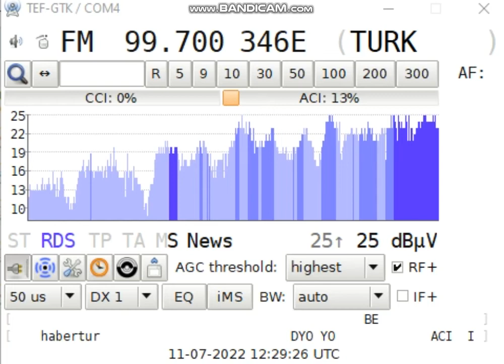[ FM-DX ] : [ Sporadic E ] - 99.70Mhz - TUR - HaberTürk Radyo - rcvd in GER - 11.07.2022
TX: Izmir-Bayrakli/Karatepe
QRB: 1977km
RX:Tuner TEF6686
Antenna: Koerner 9.2